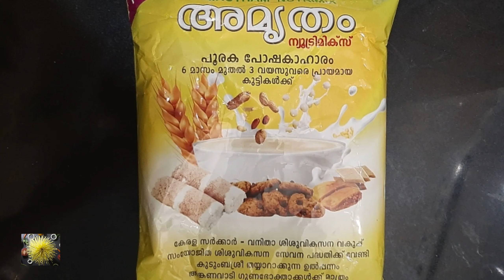അമൃതം പൊടി വെച്ചിട്ട് ഇങ്ങനെ ഉണ്ടാക്കി നോക്കു / Amrutham podi Snack / Unniyappam / taste of Miya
അമൃതം പൊടി ഉണ്ണിയപ്പം
Amrtham podi Unniyappam / Amrtham podi snack Amrtham podi snack in malayalam Amrtham powder snack Amrtham podi Unniyappam in malayalam
Amrtham podi recipe
Amrtham powder